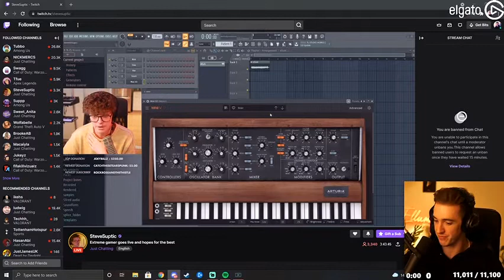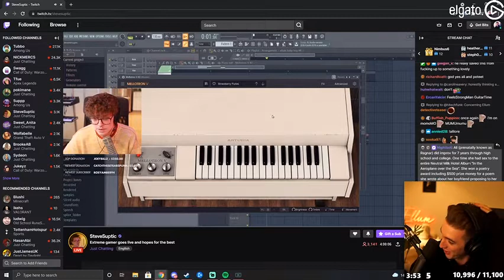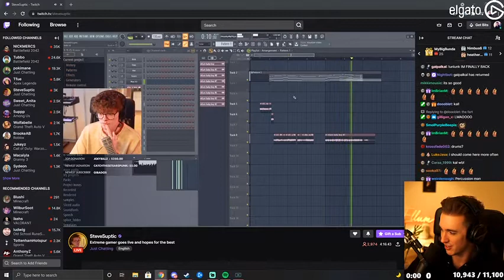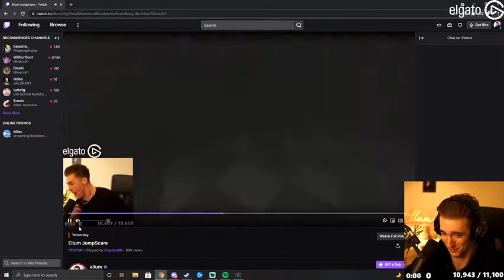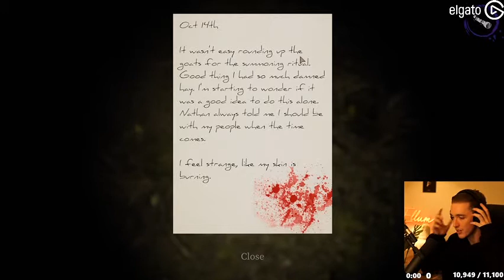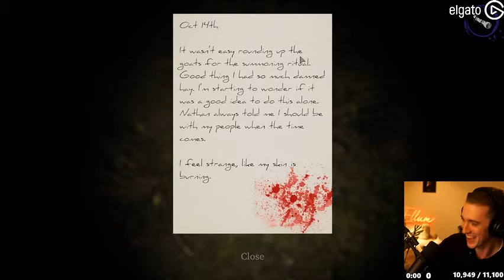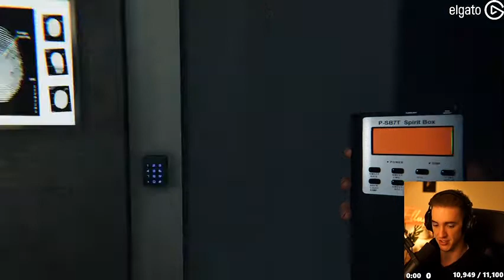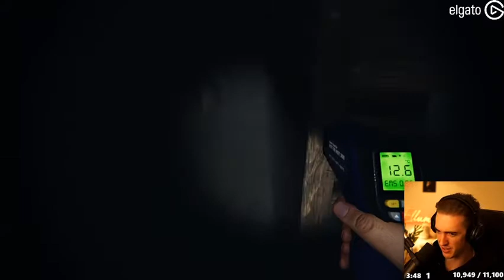FALL GUYS WITH STEVE & DUMBDOG LETS GO! - Oct 6, 2021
00:00 - Starting Screen
2:01- Stream Starts
48:10 - Fall Guys
2:52:44 - Watching Steve make a song
4:04:43 - Devour
4:32:59 - Phasmophobia
4:56:51 - Devour